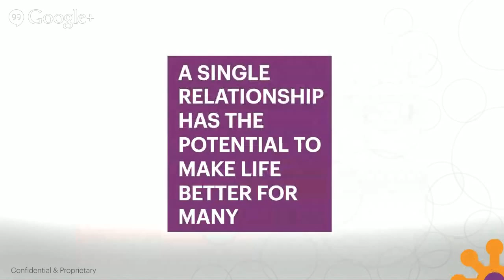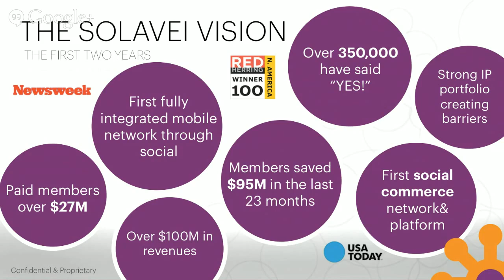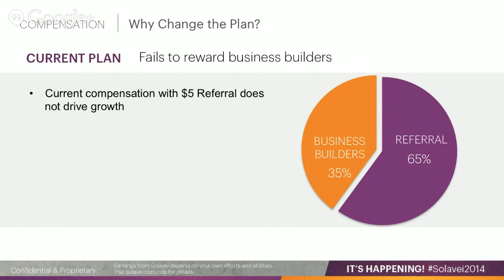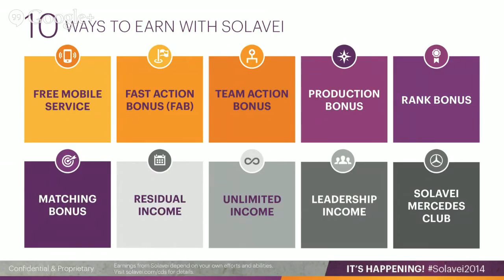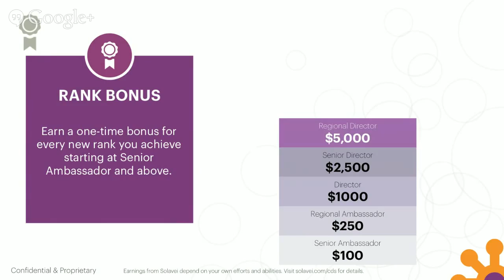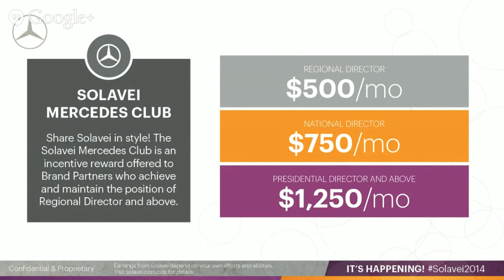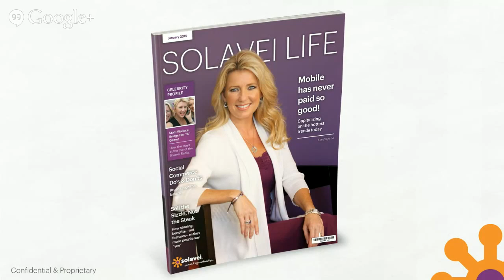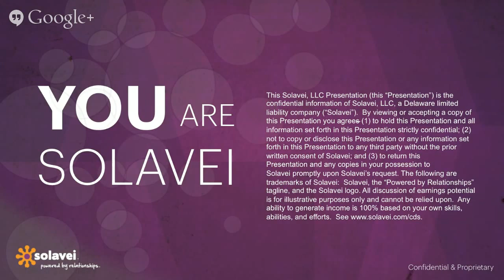Solavei Changes For The Better 2014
Ryan Wuerch Explains the changes for phase 2 of Solavei I have been a member of Solavei for about a year now I love the concept of helping others save on services we all use (mobile service) in my house alone I have been able to put over 1800.00 back into my home from the savings not to mention the income earned for helping others do the same. I have a simple system and free training for those who would love to join my team. Join us today we would love to help you